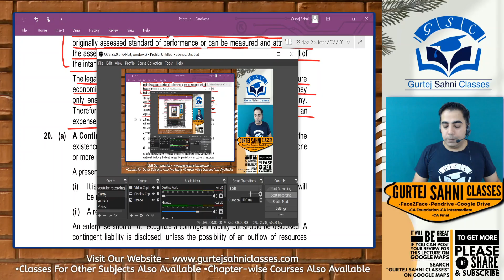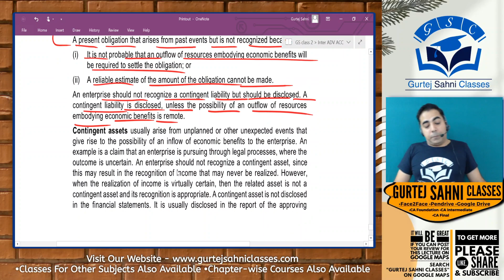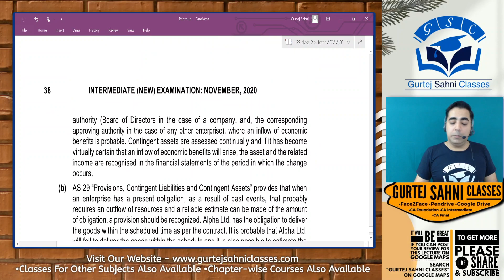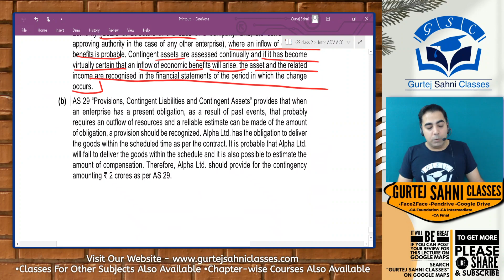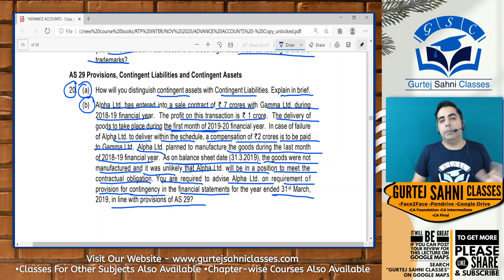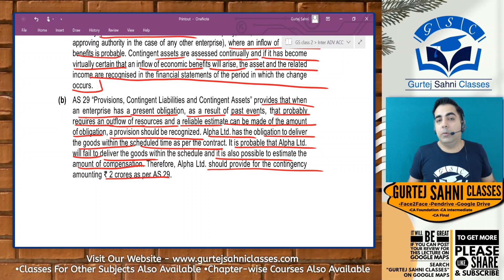ADV ACCOUNTS RTP NOV 20 Q NO 20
CA Gurtej Sahni Sir will present you with a detailed analysis of CA Inter ADV ACCOUNTS  RTP NOV 2020

(Classes for CA Foundation, CA Intermediate, and CA Final are available on the website. Students can also buy the
chapter wise Courses)